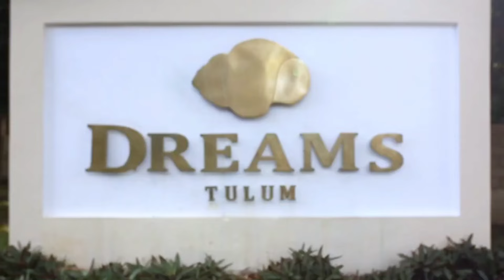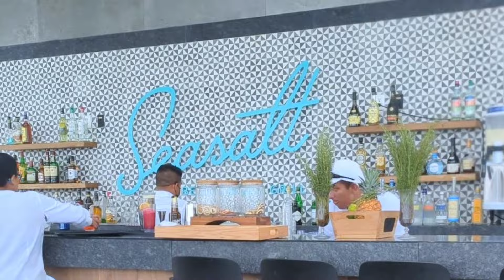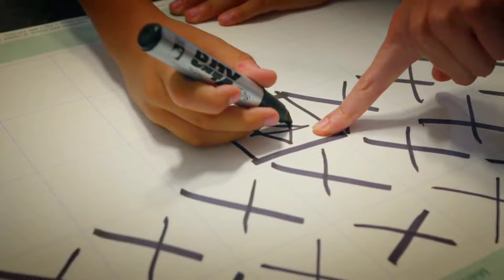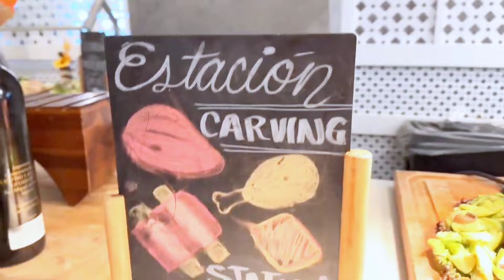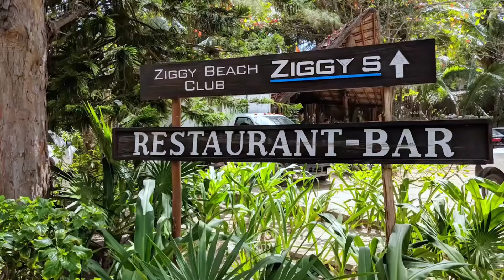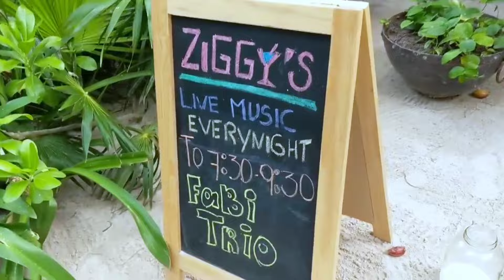NEW | Top 7 BEST Resorts & Hotels in Tulum Mexico (2024)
Top 7 BEST Resorts & Hotels in Tulum Mexico 2024

Hello,
Welcome back to Luxscape in this video we will be sharing our list of the top 7 best all-inclusive resorts in tulum mexico. If you planning on visiting tulum mexico then this video on the tulum top hotels should help you find the perfect hotel or resort to book.

The first hotel in tulum we review is the be tulum hotel. We give a full be tulum revew. At number 6 on our list is the dreams tulum resort & spa. In fifth place is the hotel muare tulum.The next resort is the conrad tulum riviera maya. The third resort is the hilton tulum riviera maya all-inclusive resort.
At number 2 is the the beach tulum hotel. And the best is the brand new secrets tulum resort & beach club. The secrets tulum beach club is a brand new all-inclusive resort in cancun Mexico.

Also if you want more information on the top all-inclusive resorts in mexico and cancun all inclusive resorts then subscribe to our channel Luxscape as we post daily review's and tours of the best riviera maya all inclusive resorts. (riviera maya mexico)